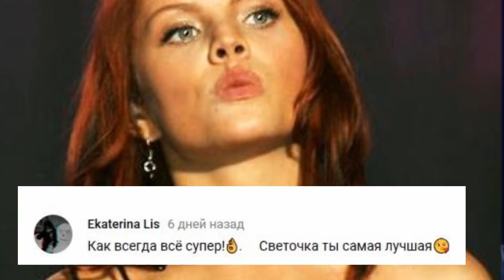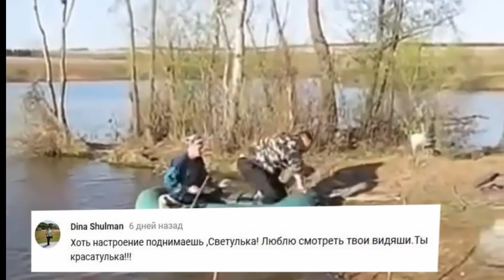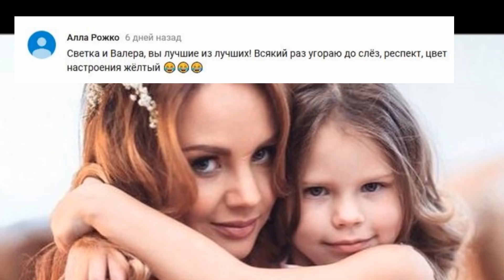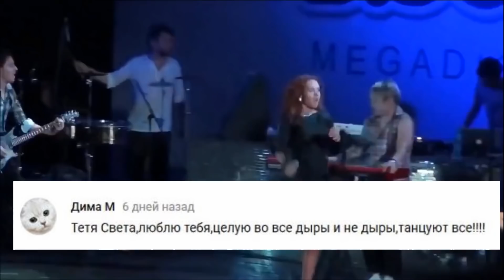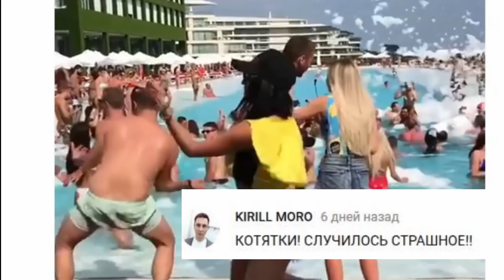певица Максим серьёзно больна !!! что с ней стало ?? ПОДРОБНОСТИ !!!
певица максим завершает карьеру,
болезнь певицы максим,
певица максим серьёзно больна,
ольга бузова комментирует,
казус на сцене,